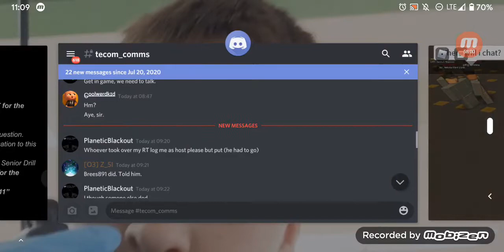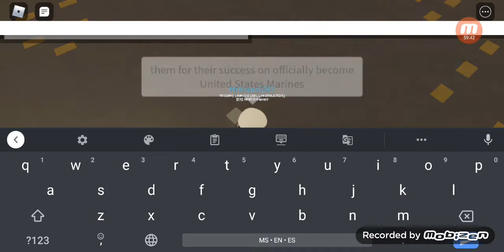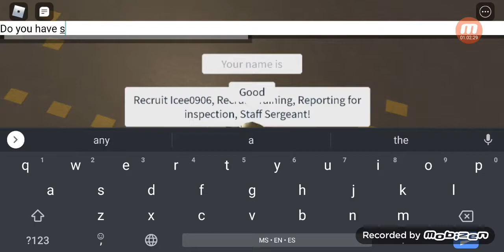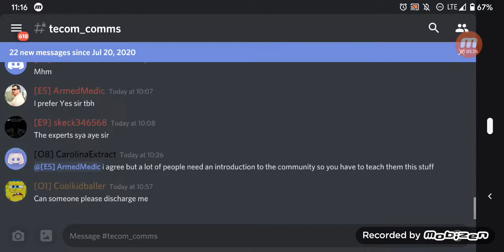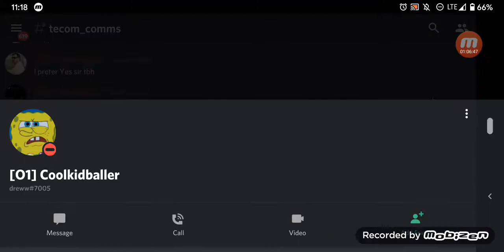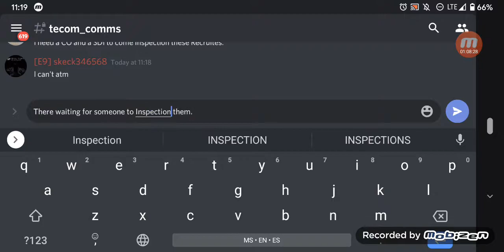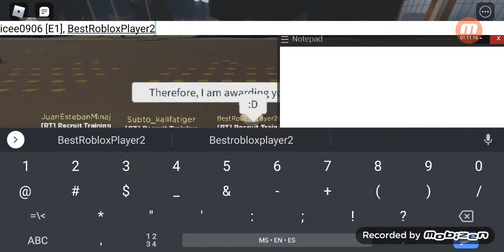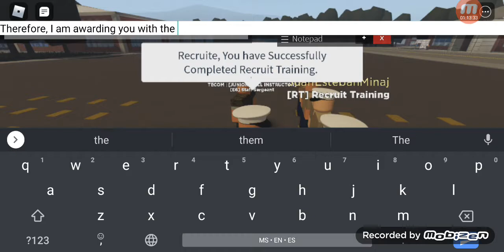End part of the Recruit Training.